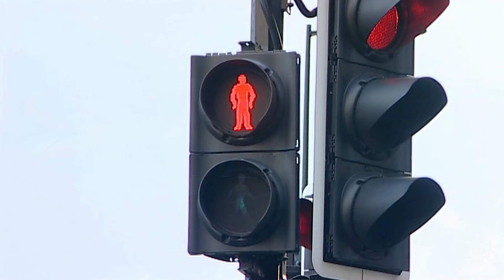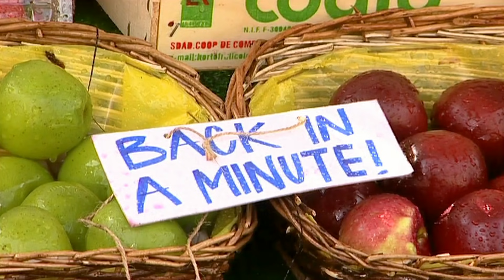Me Too! - The Waterfall | Full Episode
It's a rainy day in Riverseafingal, so Granny Murray is taking the children to an art gallery. They then do some painting themselves!